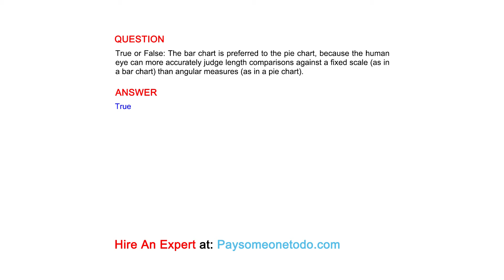True or False: The bar chart is preferred to the pie chart, because the human eye can more...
QUESTION
True or False: The bar chart is preferred to the pie chart, because the human eye can more accurately judge length comparisons against a fixed scale (as in a bar chart) than angular measures (as in a pie chart).